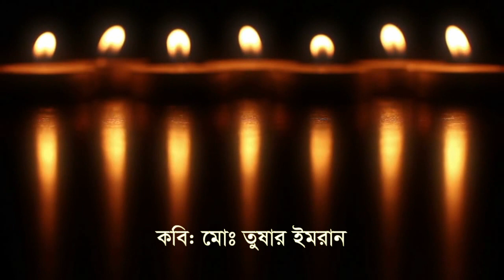ভালবাসা আমার।।কবি- মোঃ তুষার ইমরান ।।আবৃত্তি- রাহিম আজিমুল(Amar Valobasa/ Md. Tushar Imran)